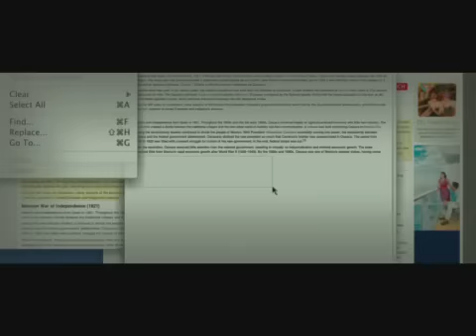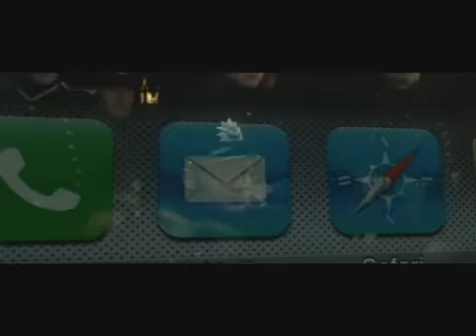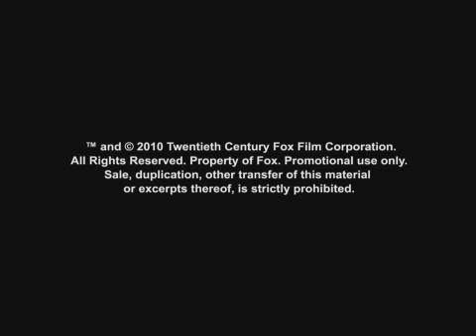Officiele Gulliver's Travels Trailer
Gulliver's Travels is vanaf 10 februari in de bioscoop te zien! Ook in 3D